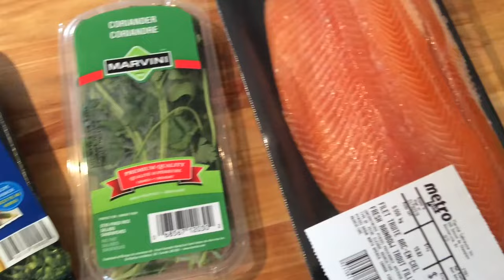The Kitty Chef (The Oreo Cat): Baked Rainbow Trout and Broccolini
Trout is a tasty fish that makes for a quick and easy meal that you and your cat can both enjoy! This simple recipe from The Kitty Chef is purrfect for sharing with your feline friends!

Recipe:
2 Rainbow Trout fillets (skin removed)
8 to 10 stems of broccolini
1 bunch of fresh coriander
2 tbsp of Olive OIl

Method:
Preheat the oven to 425 degrees (F). On a large piece of tinfoil, add the two tablespoons of Olive Oil. Place the broccolini stems on top of the Olive OIl. Salt and pepper the Rainbow trout fillets on both sides and place on top of the broccolini. Place the coriander on top of the fish. Completely seal the foil around the fish to form a package. Place the package on a cookie sheet and bake in the oven for 20 - 25 minutes. Serve with rice.